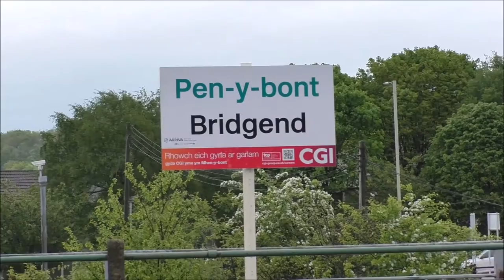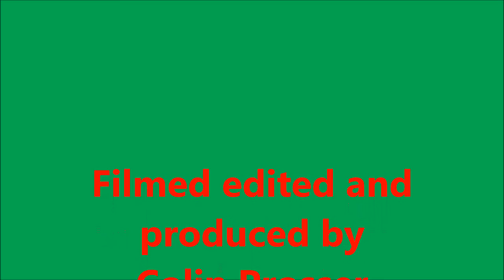The Red Dragon at Bridgend May 21st 2016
2 new class 68's and several other class loco's